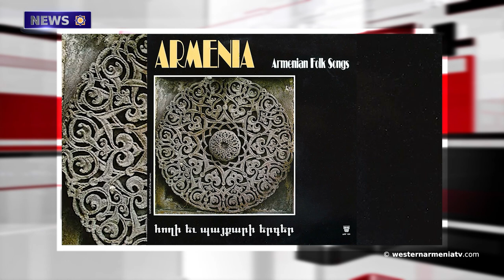Election campaign of the candidates to the National Assembly of Western Armenia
1. Armenag Aprahamian's first intervention at the Indigenous Peoples' Caucus, on the Armenian indigenous language
2. Lydia Margossian's first intervention at the Indigenous Peoples' Caucus, tribute to Lazaro Pary
3. Lydia Margossian's second speech to the Indigenous Peoples' Caucus, on the Armenians of Artsakh
4. Election campaign of the candidates to the National Assembly of Western Armenia

5. Sons of Western Armenia: Erik Abrahamyan
6. On the issue of Armenians in Western Armenia
7. Election campaign: Suzanna Vardanyan